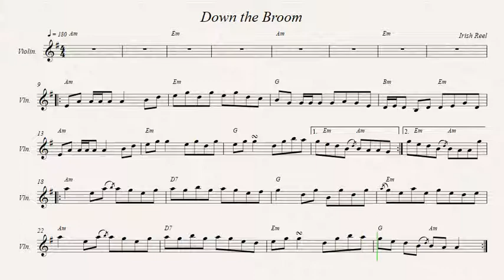Down the Broom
Irish Reel.
Recorded sources:
Cathal Hayden - Live in Belfast
Dan Compton & Fran Slefer - Session at the Cottage
The McPeakes - Favourite Traditional Irish Music
Boys of the Lough - Good friend good music